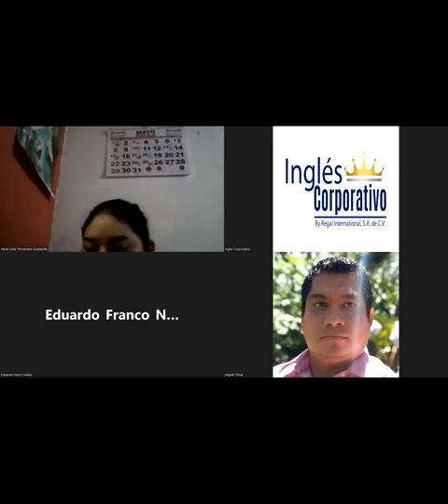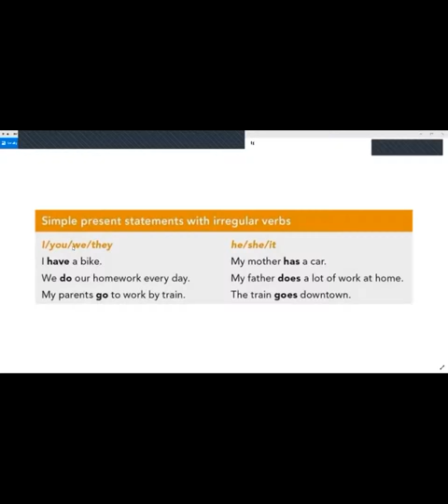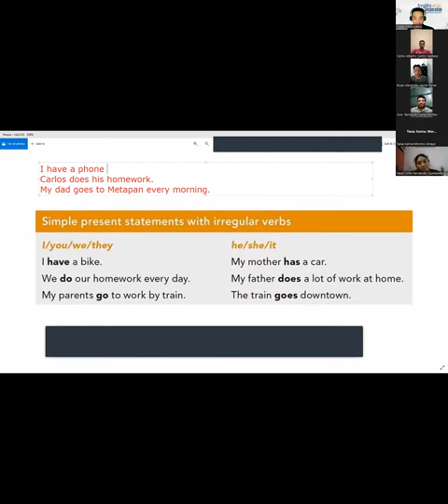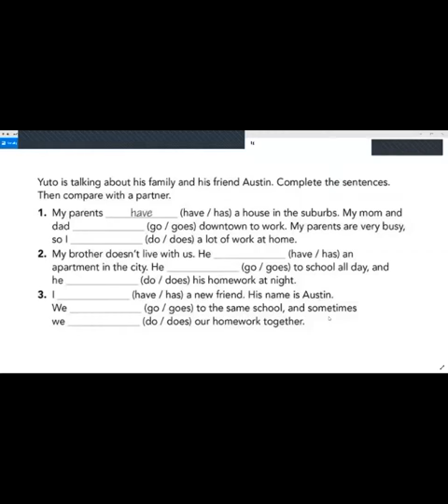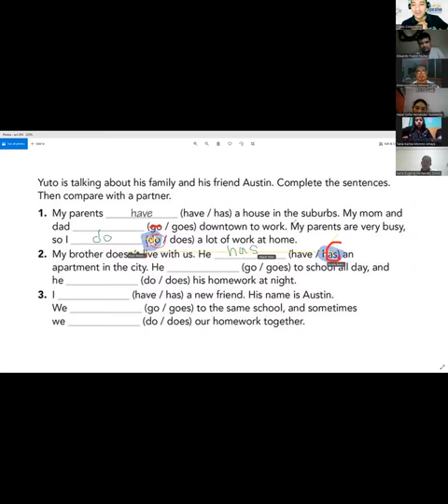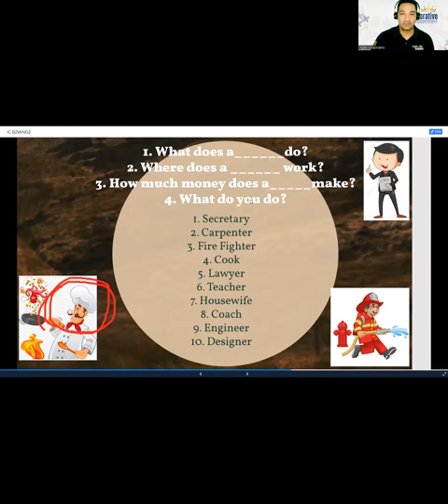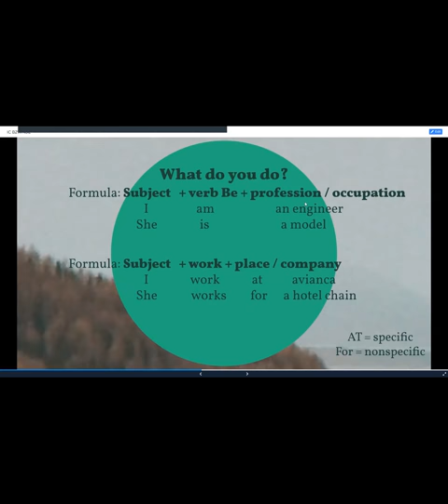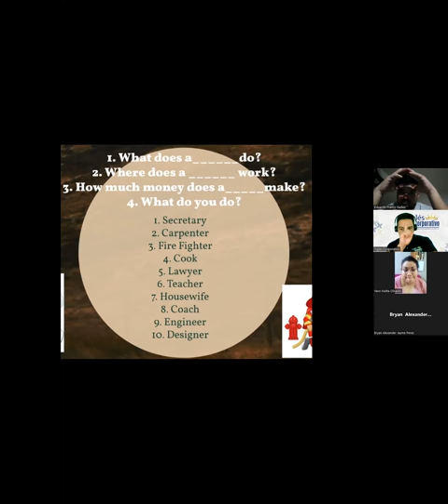Ingles Corporativo-18-05-2022-VOCABULARY PRACTICE.